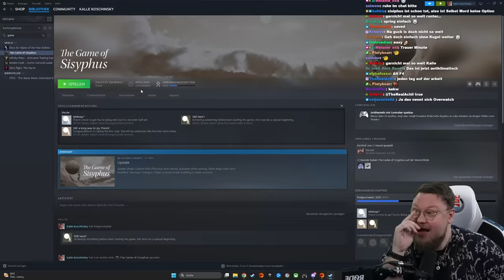Wie Only Up nur VIEL SCHLIMMER | The Game of Sisyphus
Nachdem die Leiden von Only Up ja schon viel zu lange in der Vergangenheit liegen dachte ich mir, heute ist es wieder Zeit zu leiden.